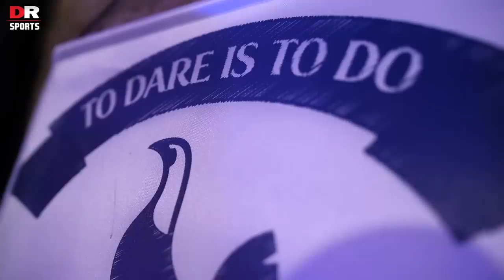BIGGEST MISTAKE EVER! | Save Our Spurs Special Ft. @tapintobs @FuadCadani @ExpressionsOozing & Abbi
BIGGEST MISTAKE EVER! | Save Our Spurs Special Ft. @tapintobs @FuadCadani @ExpressionsOozing & Abbi Summers